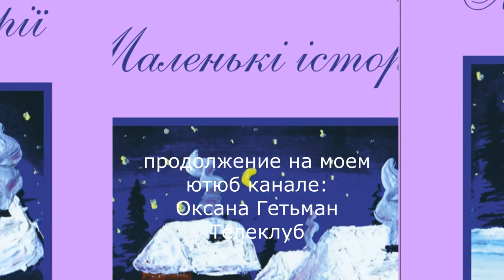ОБЗОР Холостяк 11. Пост-шоу "Как выйти замуж" Жизнь после проекта – Выпуск 8 от 29.04.2021 ОБЗОР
Холостяк 11. Пост-шоу "Как выйти замуж" Жизнь после проекта – Выпуск 8 от 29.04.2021 РАЗОБЛАЧЕНИЕ